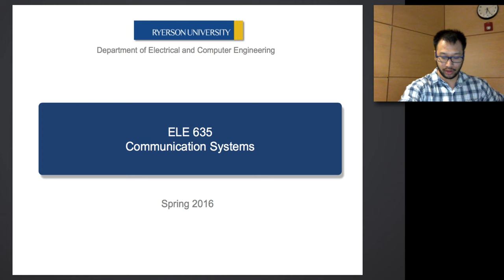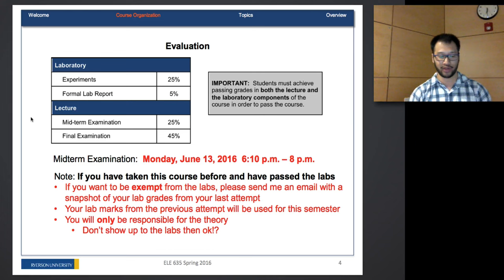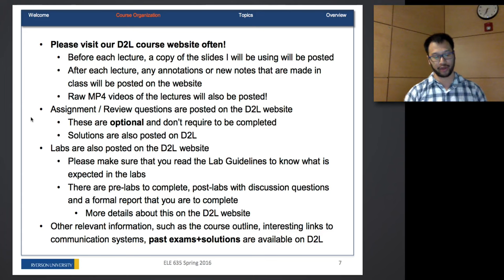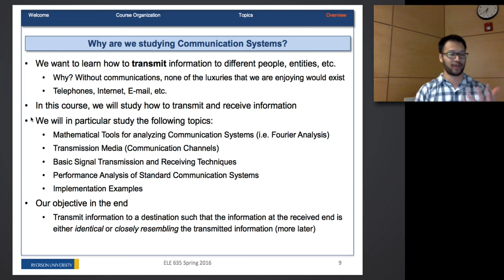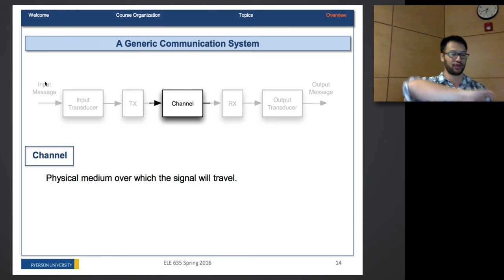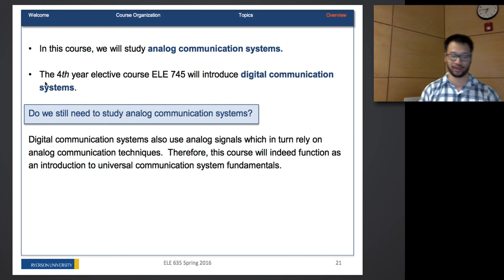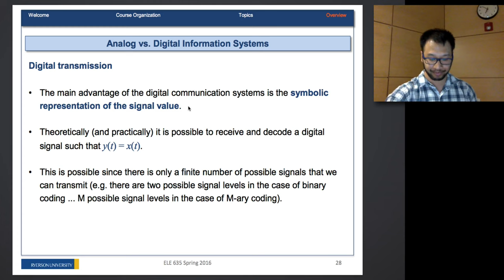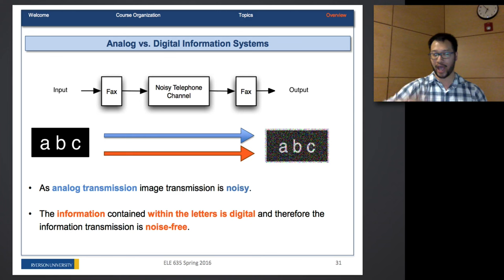Ryerson University - ELE 635 - Communication Systems - Lecture 1, Part 1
In this first part of the first lecture, an overview of the course is provided followed by the basics of what a communication system is.